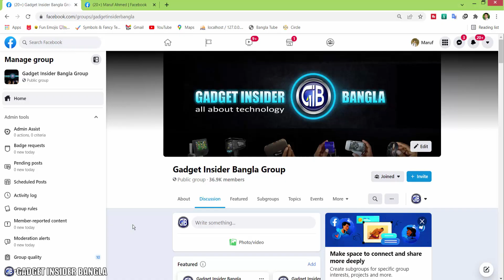পুরনো ব্যাটারী আছে? বানিয়ে ফেলুন পাওয়ার ব্যাংক // Diy Power Bank Case for 3x Lithium Battery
পাওয়ার ব্যাংক বানাতে এখন সহজেই পাওয়া যায় নানারকম রেডিমেইড কেইস। ৩ ব্যাাটারীর একটি কেস দিয়ে আজ পাওয়ার ব্যাংক বানালাম, বিস্তারিত দেখালাম এটার কতটুকু কার্যকর।